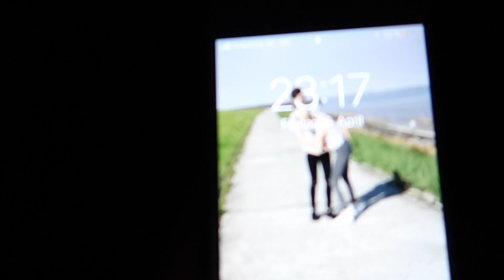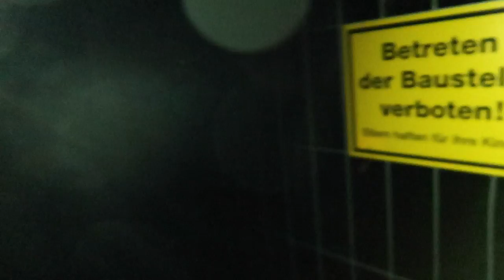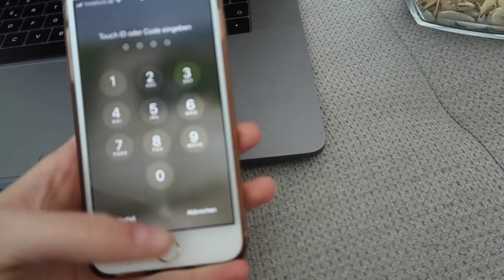[NO ASMR] ♡ Mein erster Vlog ♡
Kleiner Tipp:  Diesmal keine Kopfhörer verwenden! :D

--- Bitte hier öffnen!

Hallo meine lieben ASMR Freunde! Ich hoffe mein kleines Video gefällt euch! Mal ein kleiner Vlog von mir, ich hoffe dieser gefällt euch!

Ihr habt Wünsche und Ideen für ein neues Video? Dann schreibt mir das doch gerne in die Kommentare!